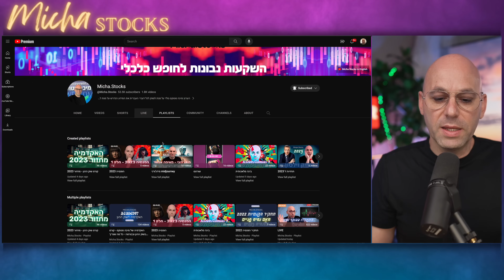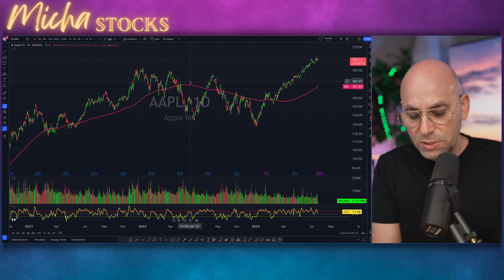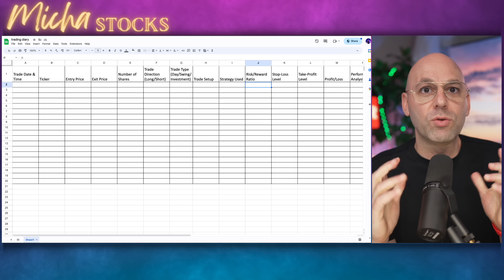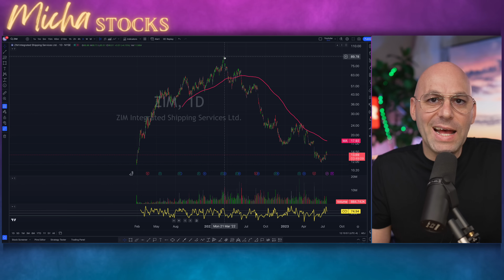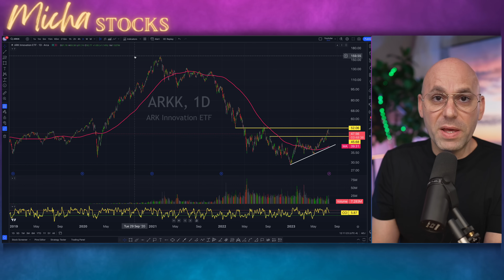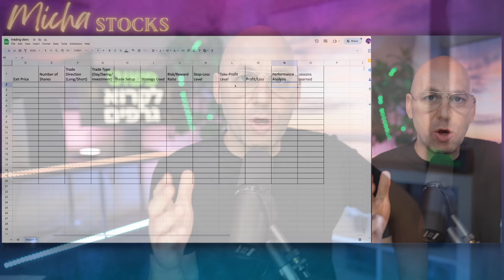פסיכולוגית מסחר בשוק ההון - איך מתמודדים עם המצב?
🚨💰קורס ניתוח טכני - פשוט לקרוא גרפים:
קוד הנחה של 10% :
10OFF
רישום לקהילה - מבוצע דרך הלינק פה:
⚡️מיכה סטוקס באנגלית:
ניתן לעקוב אחר מיכה בסושאל מדיה: ⚡️